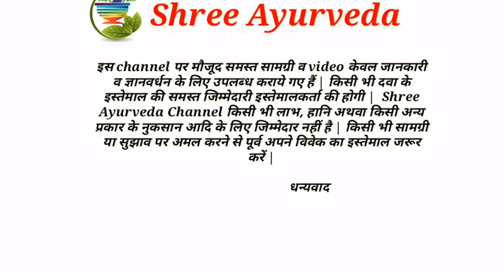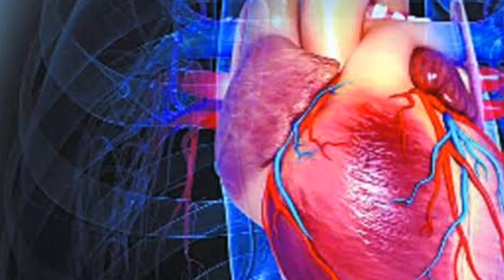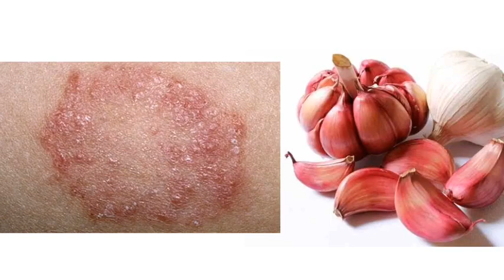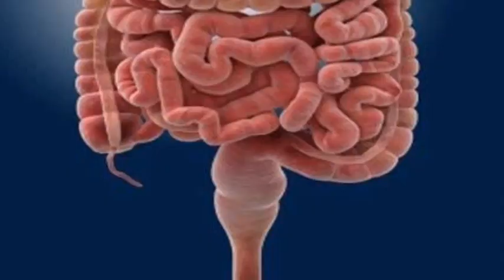कच्चा लहसुन खाने के फायदे। Garlic benefits. लहसुन किसे खाना चाहिए और किसे नही।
कच्चा लहसुन खाने के फायदे। Garlicbenefits. लहसुन किसे खाना चाहिए और किसे नही।
 दोस्तों इस वीडियो में  कच्चा लहसुन खाने के फायदे को बताया गया है। लहसुन एक ऐसी औषधि है जो लगभग लगभग हर घर में मिल जाती है ।इसका उपयोग हम भोजन का स्वाद बढ़ाने के लिए करते हैं जबकि यह भोजन का स्वाद बढ़ाने के साथ-साथ हमारे स्वास्थ्य के लिए भी अति आवश्यक है और हमारे स्वास्थ्य की रक्षा भी करता है। दोस्तों इस वीडियो में लहसुन के उन तमाम फायदों को बताया गया है जो लहसुन को कच्चा खाने से मिलता है। इसलिए आप इस वीडियो को पूरा देखें और और जाने की कच्चा लहसुन किस प्रकार हमारे स्वास्थ्य के लिए बहुत ही आवश्यक है